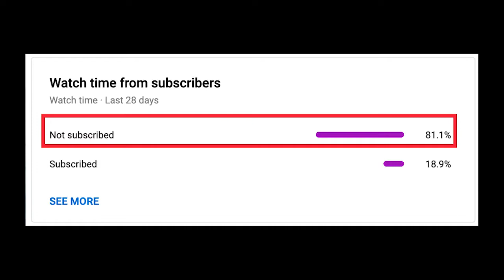Trying Indian Street Food Pani Puri For The First Time पानी पुर [Exploring Indian Street Food]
पहली बार के लिए भारतीय स्ट्रीट फूड पानी पुरी की कोशिश करना | भारतीय स्ट्रीट फूड की खोज
Trying Indian Street Food Pani Puri For The Frist Time | Exploring Indian Street Food